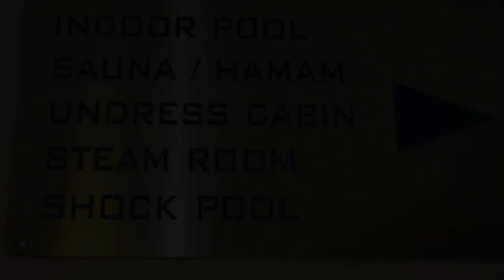Türkei Urlaub im Hotel Titanic de Luxe Beach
Eines der schönsten Hotels im Gebiet Lara/Türkei ist das Titanic de Luxe Beach & Resort. Vom Flughafen Antalya sind es ca. 15 Minuten Transfer ins Hotel Titanic. Die Poolanlage ist perfekt. Für Familien gibt es am Kinderpool die Familienzimmer bestehend aus 2 Räumen. Das Essen war hervoragend und eine gute Abwechslung. Für alle die im Winter reisen möchten gibt es einen 25 Meter Pool der beheizt ist oder natürlich das Hallenbad. Weitere Informationen für ihren Türkei Urlaub 2015 bei uns im Reisebüro Sperl Neuffen